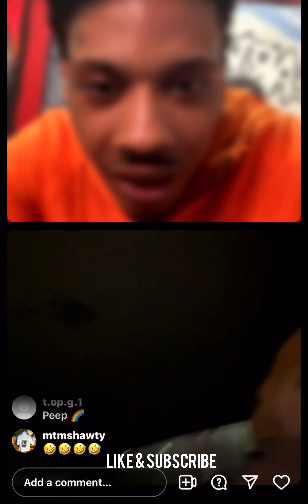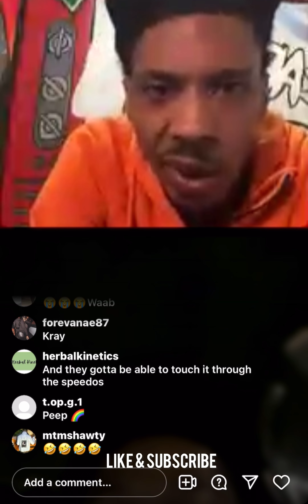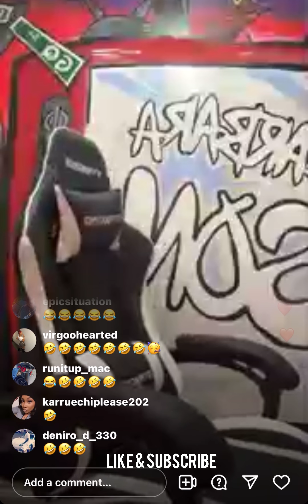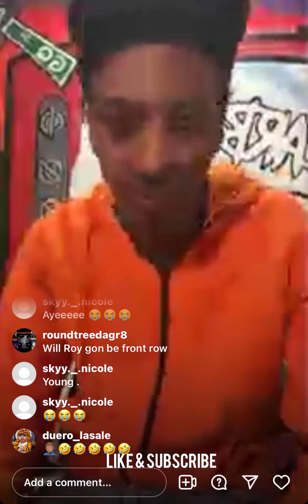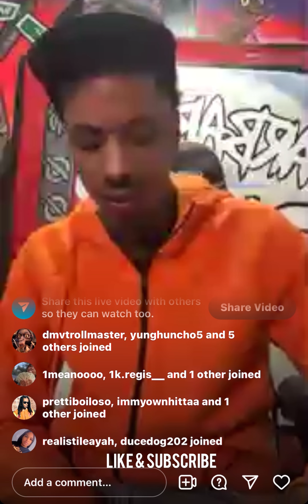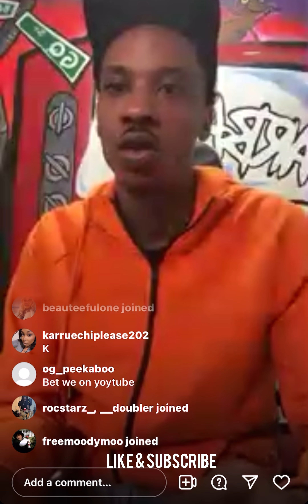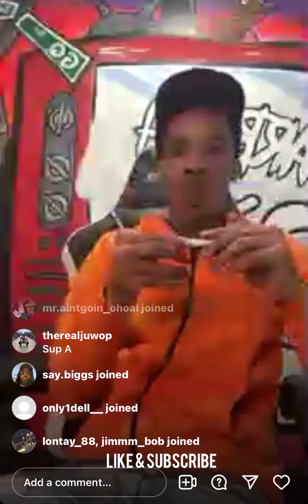Ant Glizzy Goes Live With Kray & Talks Going To Pride🌈Event For $10 Million, Wilroy, The DMV, & More